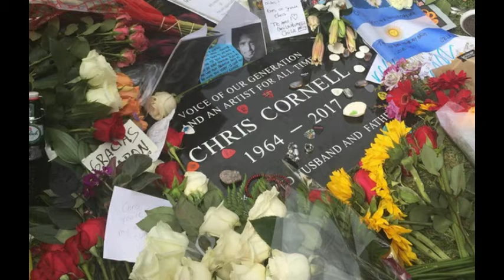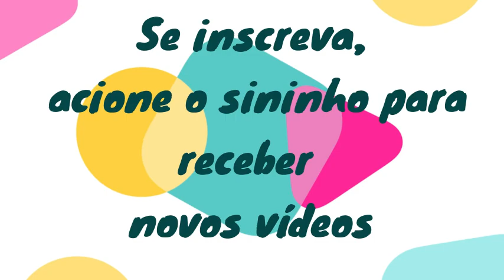CHRIS CORNELL - A comovente história do último mártir grunge dos anos 90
De cozinheiro e aspirante a músico a estrela consagrada do rock’n’roll, o vertiginoso percurso de um homem e artista que, à semelhança dos céus da sua Seattle natal, se pintou em tons de cinzento bem carregado.
Discos de ouro, discos de platina, até de multiplatina. Uma carreira de enorme sucesso e de fazer inveja a muitos dos seus pares. Uma dinâmica vocal poderosa, que lhe permitia saltar sem esforço aparente do registo mais grave ao mais agudo. Grammys e outros galardões e títulos elogiosos na prateleira. Muita fama, muito dinheiro. Uma família, porque para trás ficou uma mulher incrédula e três filhos sem pai. Muita, muita vida ainda para viver. Muito talento para partilhar. No entanto, houve ali um momento, na noite de 17 de maio de 2017, em que tudo isso deixou de fazer sentido.